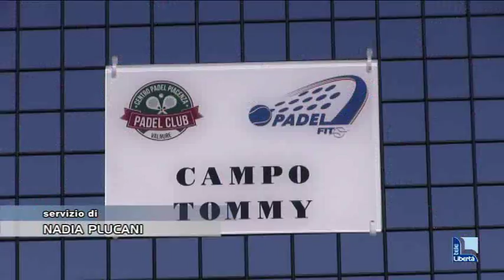Padel tennis a Podenzano